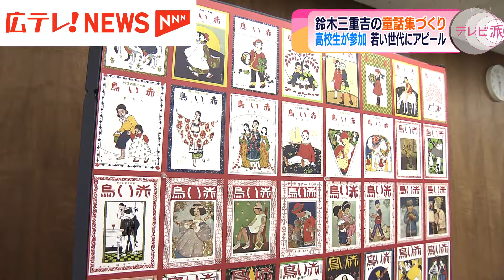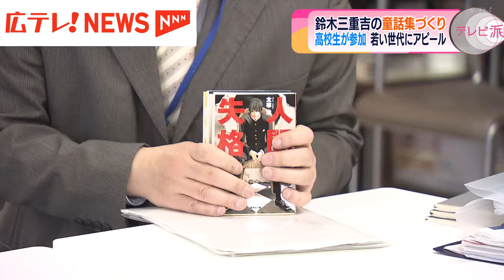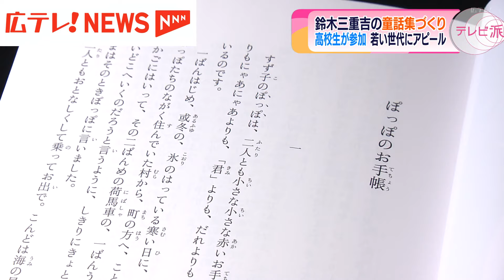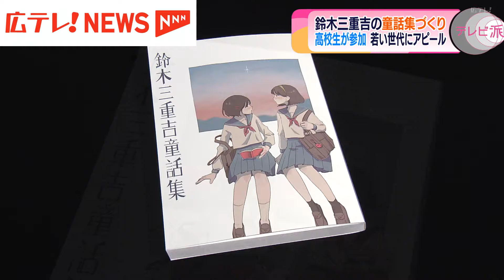広島出身・鈴木三重吉の童話集 広島市の図書館と高校生によって生まれ変わる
広島出身の作家・鈴木三重吉は、数々の名作が掲載された児童雑誌「赤い鳥」の創刊者として知られています。その鈴木三重吉の童話集が、広島市の図書館と高校生の手によって生まれ変わりました。